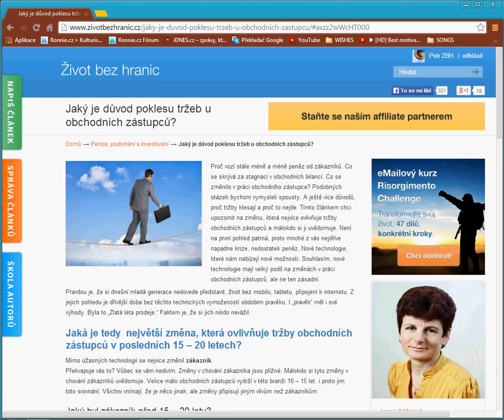Jaký je důvod poklesu tržeb u obchodních zástupců